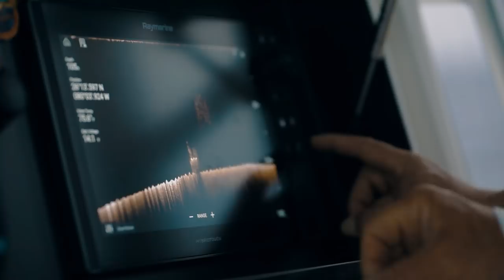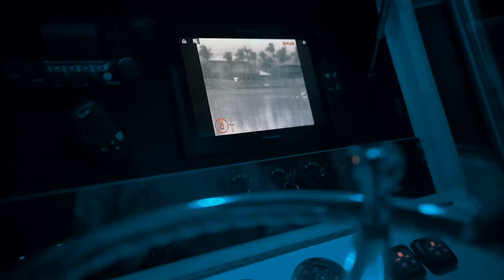Raymarine Pro Ambassador Profile: Art Sapp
Raymarine Pro Ambassador, Captain Art Sapp, uses top technology to vanquish South Florida’s significant fishing competition.

Sapp’s unyielding passion for competition is fueled by twenty years of success in going head-to-head with some of the best saltwater captains on the planet, along with the experience that grows from spending over 300 days on the water each year. Captain Sapp and his Native Son Fishing Team have earned South Florida’s prestigious Showdown Crown title an unprecedented five times, while no other team has even managed to win it twice. Over three separate tournaments, a contender for the Crown must emerge from a field of hundreds of boats to prove that they are the most consistent and ultimately the most dominant team of the season.